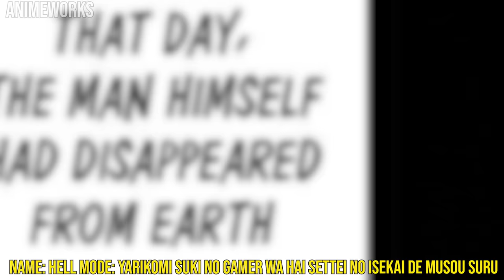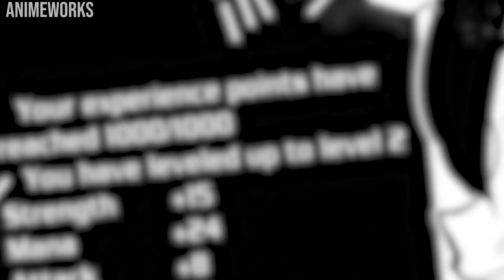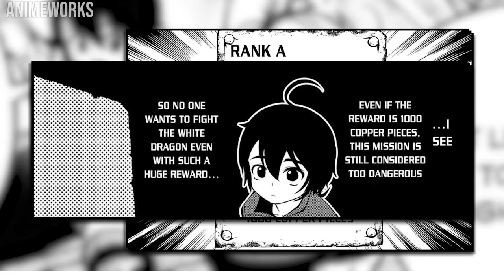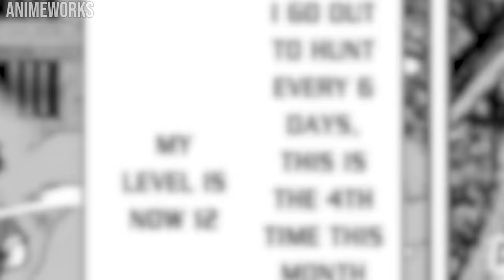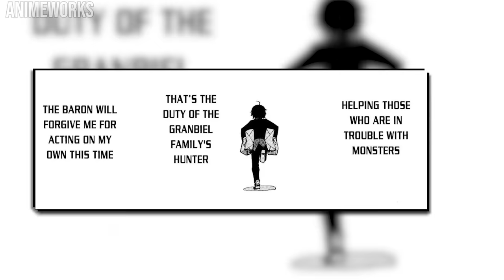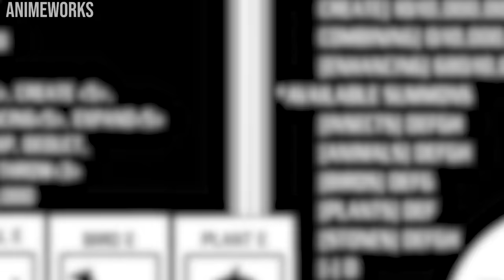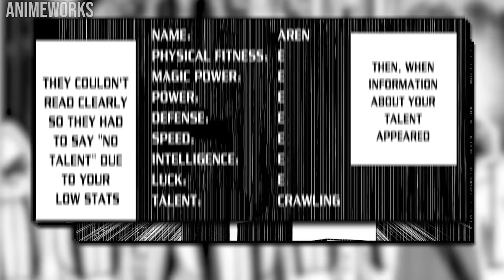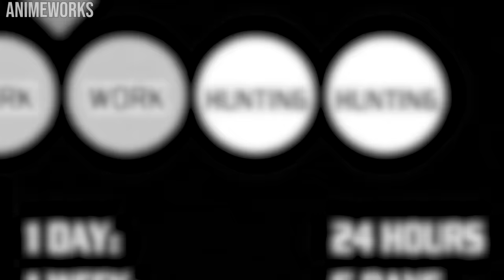He is Reincarnated As a Weak Farmer & Gains A Skill Book To Summon Abilities | Manga Recaps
After choosing the most difficult mode of the game, "hell mode", he was suddenly reincarnated into a new world as a farmhand.  As a boy named Allen. Allen started his journey in another world with the highest difficulty, overcoming all challenges to achieve the greatest title of the game "Summoner"

Name: Start of the video